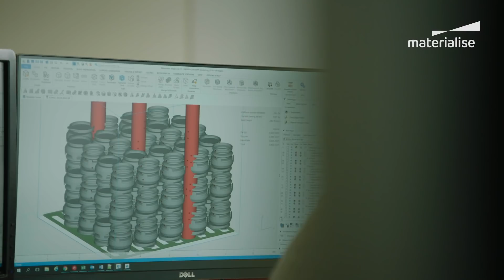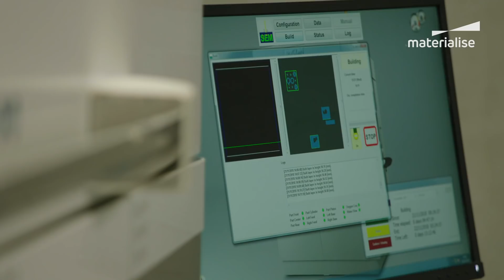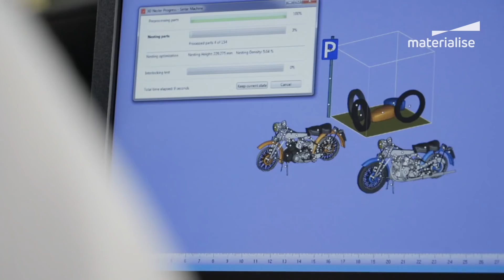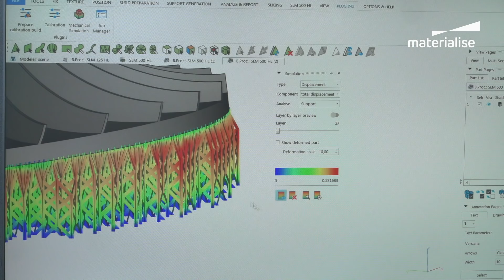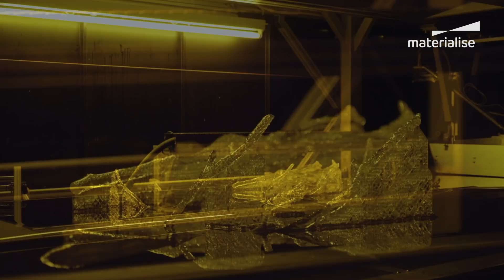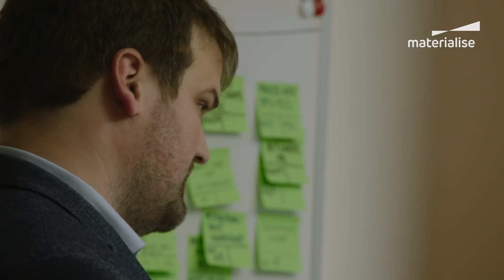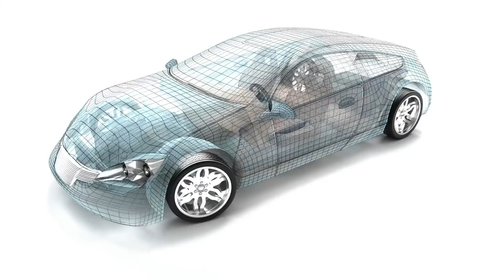3D Printing Trends for 2019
3D printing is a slow revolution. But it is a revolution regardless when you consider what the technology does: saving lives, enabling new business models, redefining how we design products. But none of that happened overnight. The revolutionary nature of 3D printing grew over decades, formed on a foundation of small but valuable steps.

So where are today’s trends taking the industry in 2019?